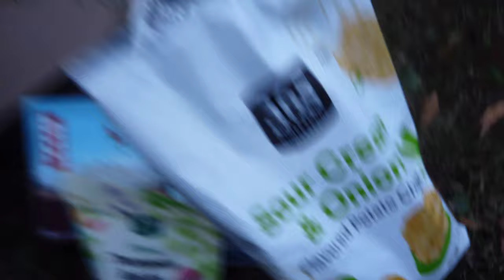Stadttour Savannah, natürlich privat. | Löw&Trost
Wir sind auf einem 6-monatigen Backpacking-Trip durch ganz Westeuropa und Amerika. Eine private Tour?